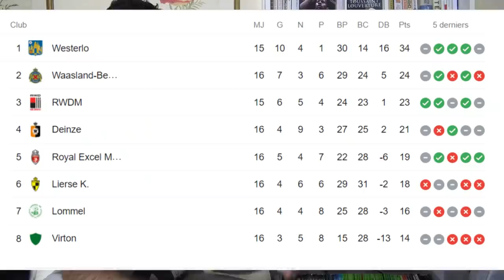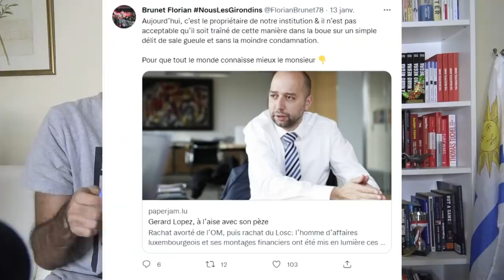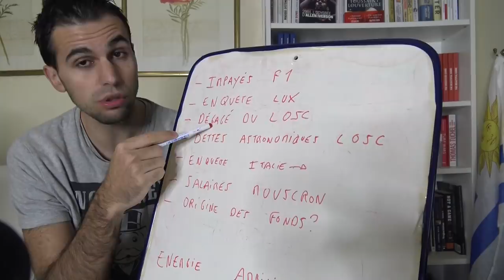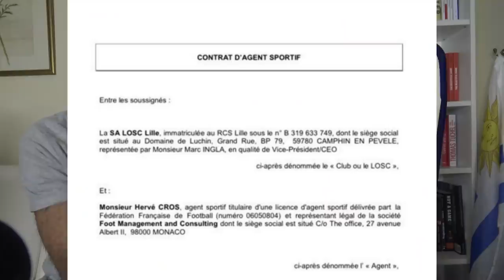Bordeaux & Mouscron : l'esbroufe de Gérard Lopez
Les situations financières et sportives délicates des Girondins de Bordeaux et de Mouscron convergent vers un homme : Gérard Lopez, propriétaire et communiquant de génie pour masquer la réalité de certaines opérations.